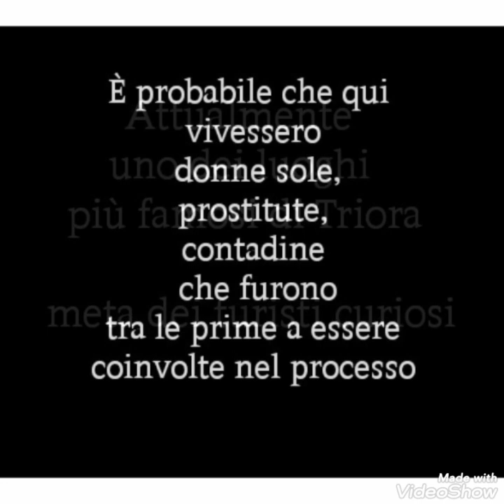Triora la “Salem d'Italia"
Triora, borgo medievale in provincia di Imperia, teatro nel Medioevo di terribili processi per stregoneria che portarono alla morte di molte donne, conosciuto con il nome di "Paese delle Streghe"

Triora, the village of witches.
It smells of good bread and old stories, this village immersed in the green Valle Argentina, just half an hour’s drive from Arma di Taggia. At Triora every spot can tell you stories of strie and basue, witches and magic. In 1588 some women of Triora were the victims of one of the bloodiest trials for witchcraft in Liguria. Everything has been documented in the deeds that are on show in the little Ethnographic and Witchcraft Museum, at the beginning of the village.
Also worth a visit is the Cabotina, a small construction where legend has it that witches gathered.